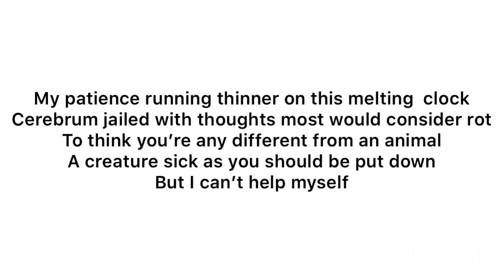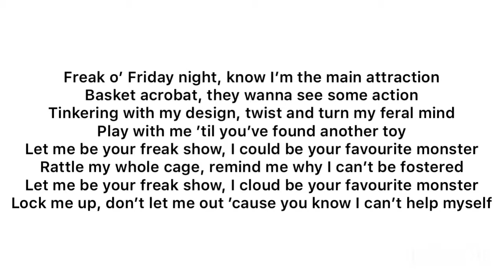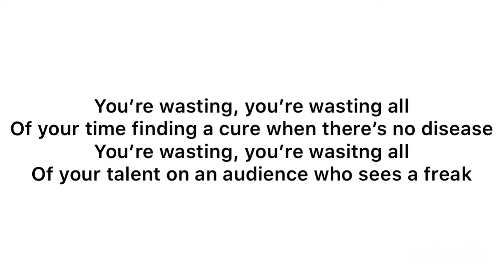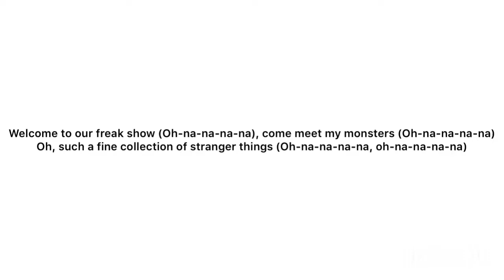Sub Urban & Rei Ami- Freak ( tekst)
▶️Duzo pracy włożyłam w ten montaż wiec liczę na wynagrodzenie :)

🔴▶️ Zdjęcia wykorzystane z aplikacji Zedge